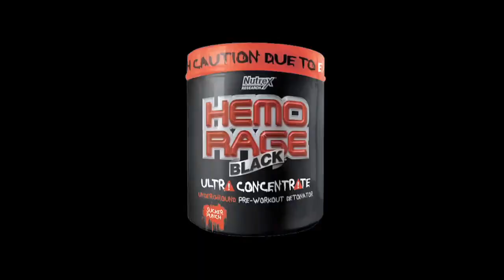Zack Khan Road to Redemption - Blog 18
In Zack Khan's Road to Redemption - Blog 18 Zack takes you to the gun show.